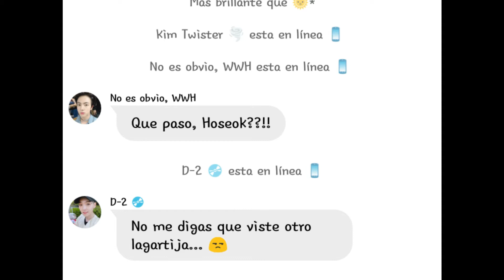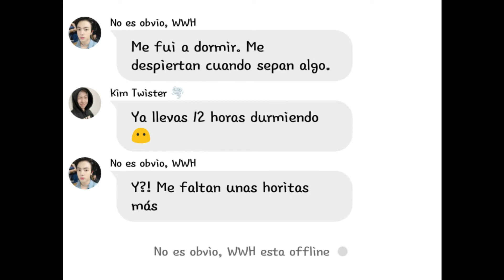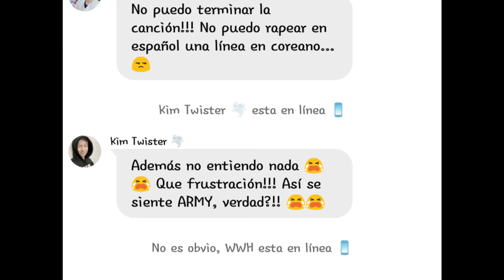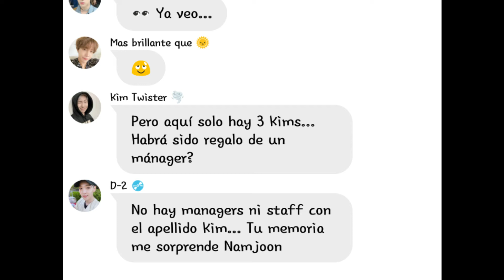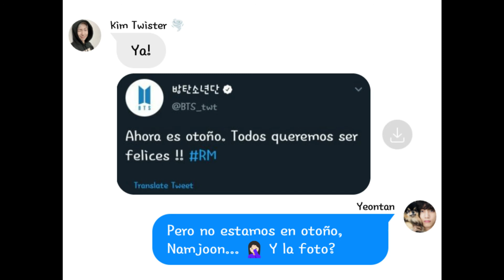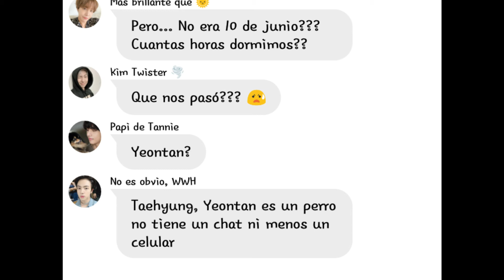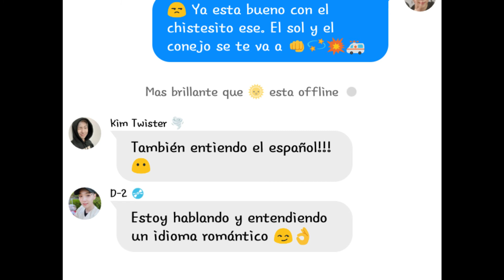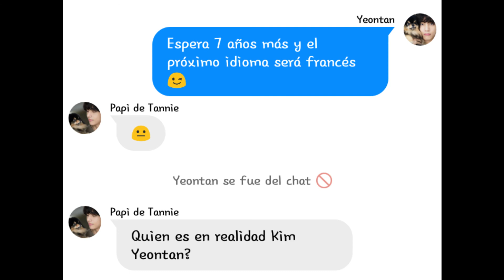El Pollo Mágico y Misterioso | BTS TEXTO en ESPAÑOL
Hi, hello! This is Kuki or the 2nd M from DMM of Delirious Dul Set. I wanted to try something new so... this happened. I got inspiration from all those experts and context creators (ChimChimtrash, adepressedstressdmess, hotchoco tae, K-pop Sprite And Limes, Kookoonut, P. Parrapio, Taes Hunny, -Manshoofeh- and many many more, just search for BTS or any kpop group Texts on YT and the entertainment will overflow you with joy and laughter). But this is something a little different, so tell me if you like it.
En resumen en español. Hola, es Kuki o la 2nda M de DMM de Delirious Dul Set. Quería hacer algo nuevo y estos videos pasaron. Inspirada en los creadores mencionados arriba. Me dejan saber si les gusto.
This is for the Black Lives Matter movement

(All the adsense will be donated)

For more resources on how you can take action, learn and donate

And like this video if you would like to see these kinds of videos in Spanish or Spanglish. Y dele like al video si quieren ver mas videos en español o spanglish.

This video does not intend to offend anyone; if so please let us know. We will appreciate your feedback./ Nada de esto es real, esto es solo para el entretenimiento. Este video no esta intencionado para offender a alguien; si sucede, por favor déjenos saber.

We are not the owners of any of the songs used in this video. They belong to Elvis Crespo and BTS./No somos dueños la canciones que están en este video pertenece a Elvis Crespo y BTS y Bighit Ent.